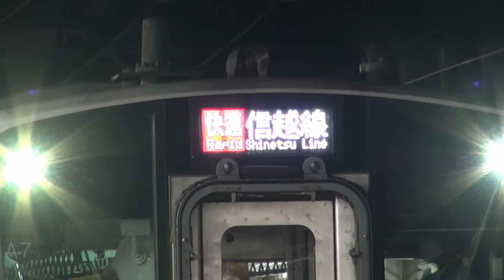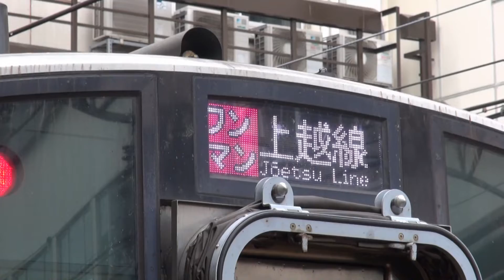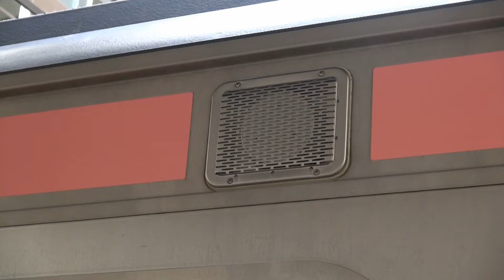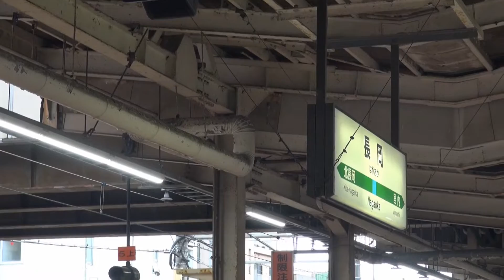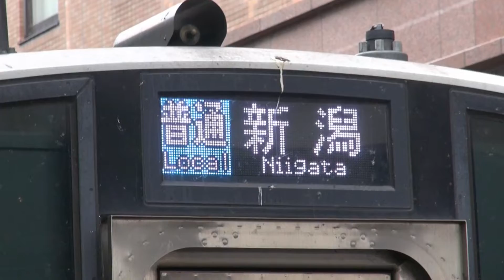2020/09/20 長岡駅 115系、E129系など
3481Mの115系N38編成、E129系発着、越乃shu＊kuraなど、チャイム収録の合間にいろいろ撮影してみました。
長岡駅の4点チャイムと放送がなんか好きです。

KATOさんTOMIXさんE129系の模型化お待ちしてます～
越乃shu＊kuraはマイクロさん期待ｗ

※往路の越乃shu＊kuraは越後岩塚で撮影。